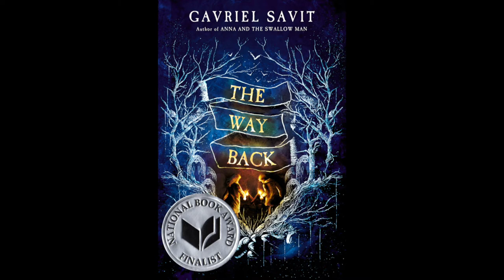Gavriel Savit, 2020 YPL National Book Awards Finalist, reads from THE WAY BACK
THE WAY BACK, by Gavriel Savit
Knopf Books for Young Readers / Penguin Random House

Every year, the National Book Foundation partners with The New School’s Creative Writing Program to present readings by each of the National Book Awards Finalists. It’s a special opportunity to hear these celebrated authors together in one place, and you can watch here or directly on YouTube. The 2020 reading features the Finalists in Fiction, Nonfiction, Poetry, Translated Literature and Young People’s Literature.